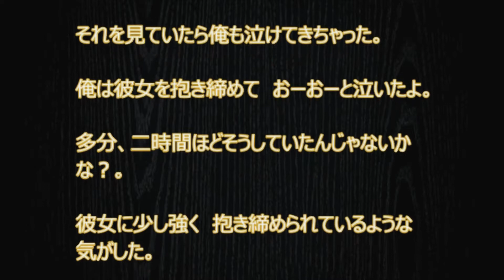【悲しい話】 1結婚するはずだった、惚れていた、プロポ…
突然夜中に昼食を作り始めた
直ぐに４病院へ…
彼女の両親が彼女を引き取って…

【泣ける話・感動恋愛】付き合って１年、初体験をすませた僕らに、待っていた試練
アンビリーバボー　【感動】突然最愛の人の死に直面した女性　しかし感動する展開が①
【泣ける恋愛話】お前が泣いたらおれも泣きそうになるから泣くな！【感動動画】
【失恋話】エイプリルフールの日に「別れよ」って嘘ついた結果・・・【泣ける感動動画】
【泣ける話・恋愛】小学生の時に出会った、初恋の人がくれた出会いと別れ